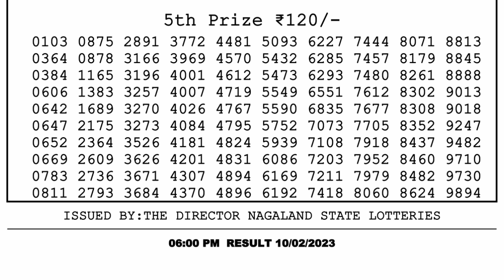🔴 Lottery Sambad Live 06:00pm 10/02/2023 Day Nagaland State Dear Lottery Result Pdf Download